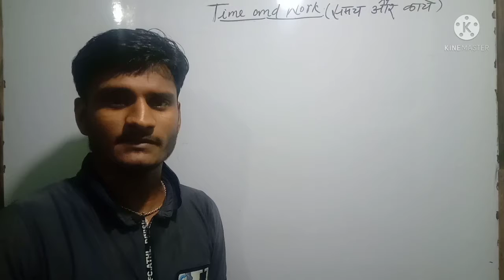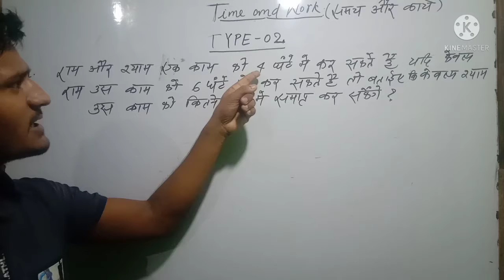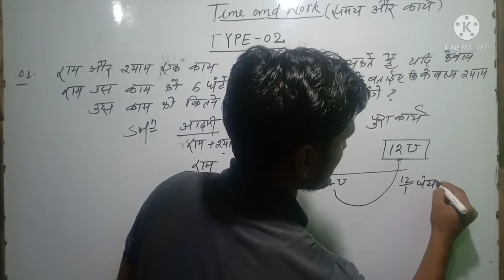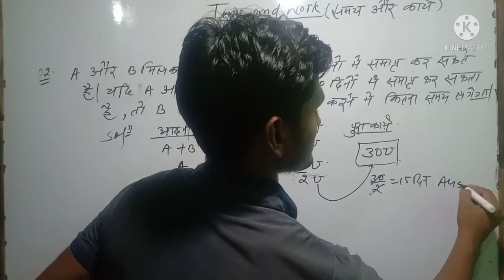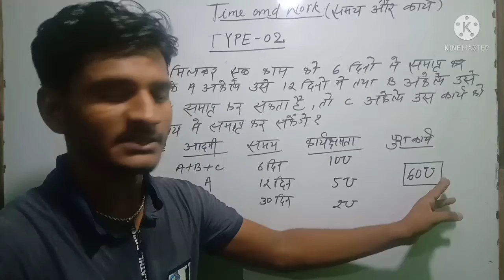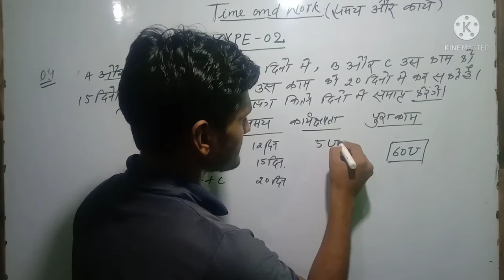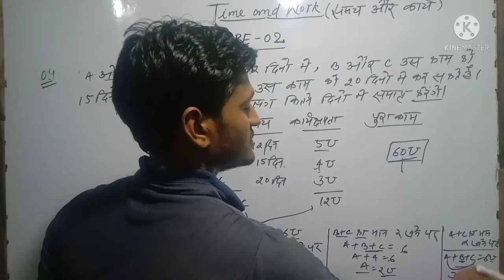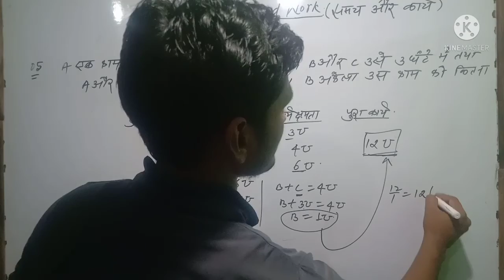Time and Work (unit-2)